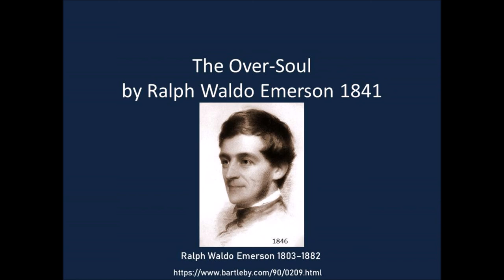The Over-Soul by Ralph Waldo Emerson 1841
THERE is a difference between one and another hour of life in their authority and subsequent effect. Our faith comes in moments; our vice is habitual. Yet there is a depth in those brief moments which constrains us to ascribe more reality to them than to all other experiences. For this reason the argument which is always forthcoming to silence those who conceive extraordinary hopes of man, namely the appeal to experience, is for ever invalid and vain. We give up the past to the objector, and yet we hope. He must explain this hope. We grant that human life is mean, but how did we find out that it was mean?